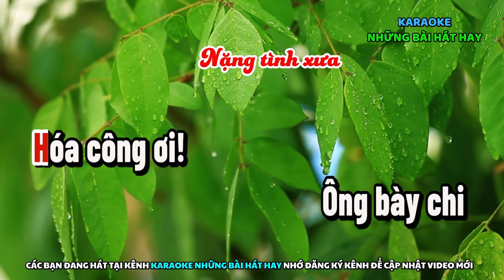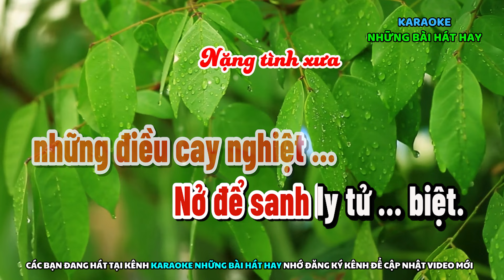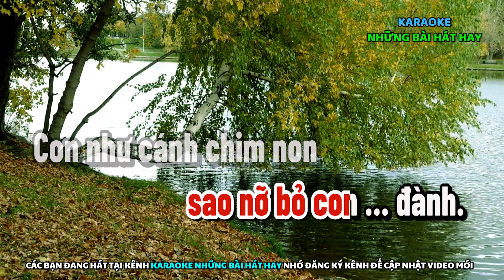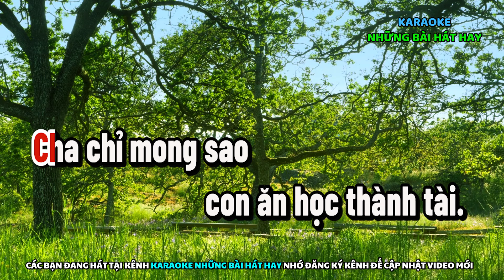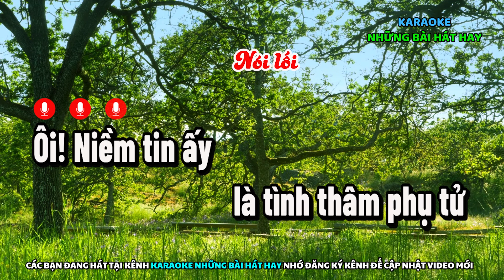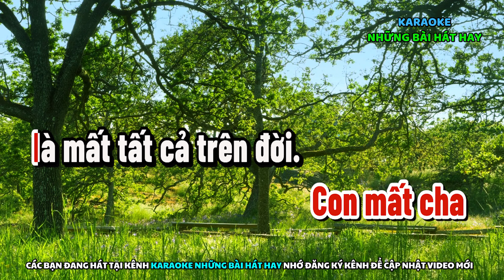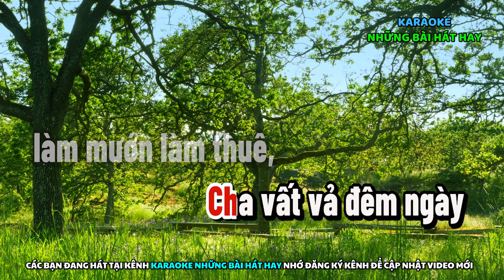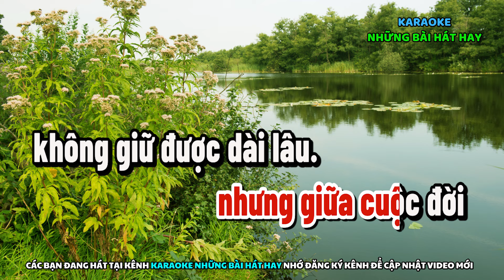Karaoke Vọng Cổ BÓNG HÌNH NGƯỜI CHA | Dây Đào | Buồn xót xa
► Karaoke Những bài hát hay là kênh karaoke chuyên về các bài vọng cổ, trích đoạn cải lương, phát hành những ca khúc Karaoke mới nhất gồm nhiều thể loại khác nhau. Theo dõi kênh để được thông báo khi có sản phẩm mới nha cả nhà yêu.